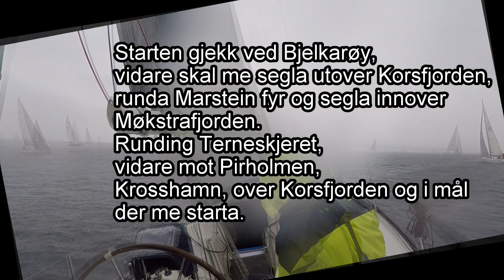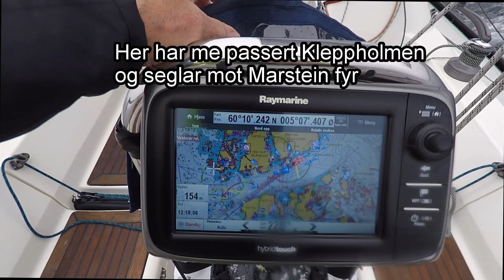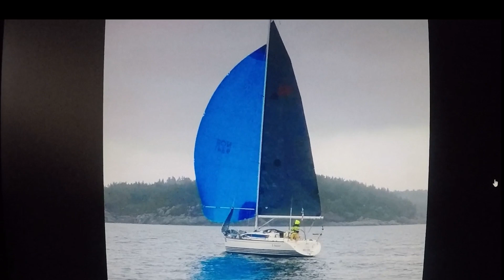Overallvinner "Bergen singlehanded" 2021 - X-332 X-faktor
Bergen singlehanded vart i år arrangert for 11.gong 11.september 2021. 45 båtar var påmeldt. 32 av desse i klasse med spinnaker. Eg har deltatt og fullført alle 11 gongane. Bergens selforening er arrangør.

The regatta “Bergen singlehanded” was this year arranged for the 11th time on the 11th of September 2021. 45 boats participated. 32 of these boats in class with spinnaker. I have participated and completed the regatta all 11 times. 2nd place in class last year. Overall winner this year !
Bergens seilforening is the organizer.
The race was sailed in the Bergen area of western Norway.

Singlehandedsailing
Shorthandedsailing
Xyachts
Bergens seilforening
Nordhordland seilforening
Harald Matland
X-332
Sailing
Segling
Elvstrøm sails
regatta
Sailing videos

0:00 Introduksjon
0:13 45 båtar var med 32 båtar i klasse med spinnaker
1:34 Gleden - Maxi 1050 - er også godt framfor
4:43 FS2-First 34.7 - på styrbord side Gleden - Maxi 1050 - på babord side
5:16 Gleden prøver seg med ein liten gennaker
9:14 Her har eg runda Terneskjeret og var raskt oppe med spinnakeren.
14:18 Stjernebris - X-35 - med gul spinnaker.
14:40 Levens - Elan 37 - med svart spinnaker
15:39 Siste jibben, og kurs mot mål
16:34 Gir 20 grader med fjernkontrollen på autopiloten
18:12 Synes målbåten var seint med
19:18 Det vart klasseseier og seier overall !